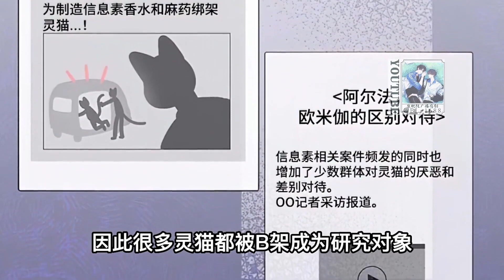【BL漫】腐！第一次看猫片的小可爱不要紧张，真的就是ABO设定猫片，灵猫欧米伽米诺在繁殖期与优质阿尔法三花猫法李虎相遇碰撞不出不一样的火花#bl#漫画解说